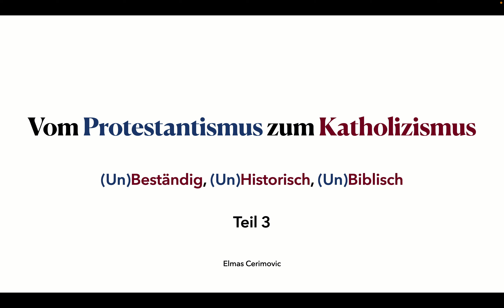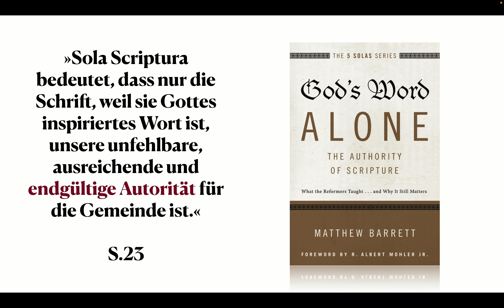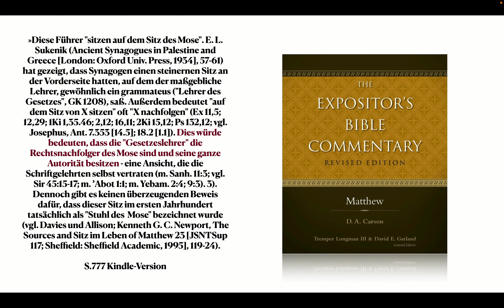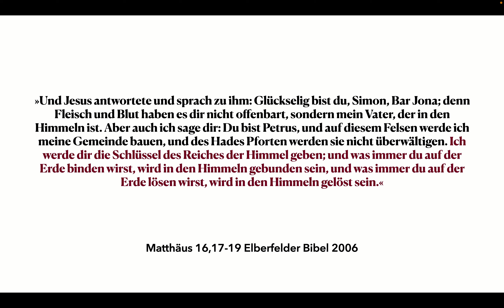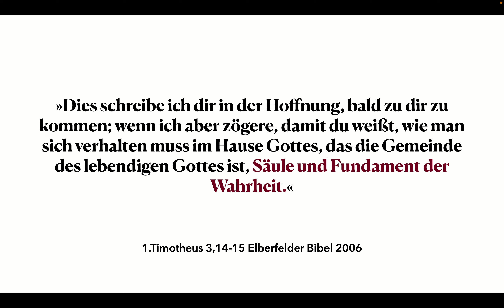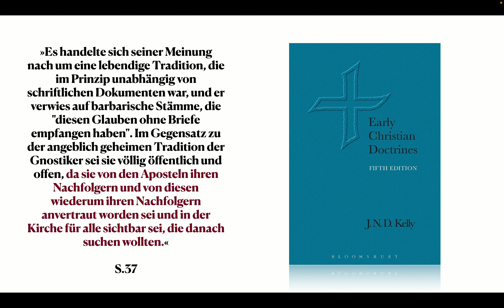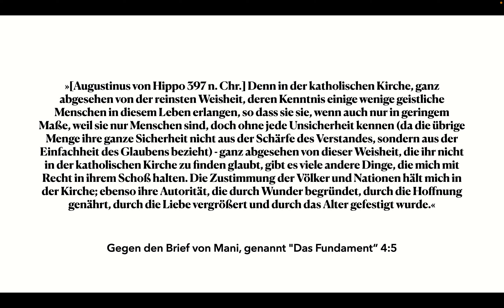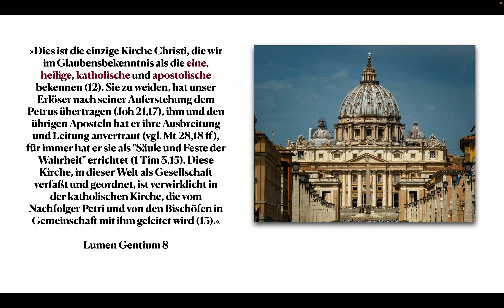Vom Protestantismus zum Katholizismus: Apostolische Nachfolge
Protestanten glauben, dass die apostolische Autorität in der Bibel »allein« fortgeführt wird, weshalb auch die Bibel die endgültige Autorität für die Kirche sein soll, doch die biblischen und historischen Gründe deuten auf eine andere Glaubensautorität für die Kirche Jesu.